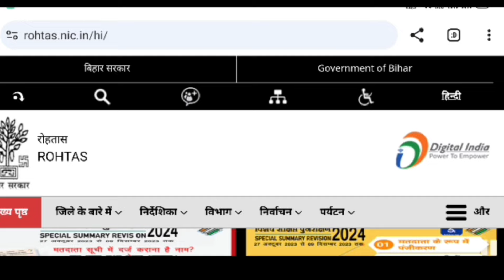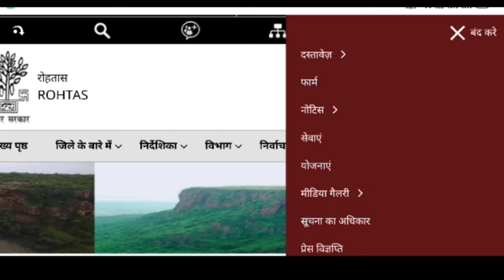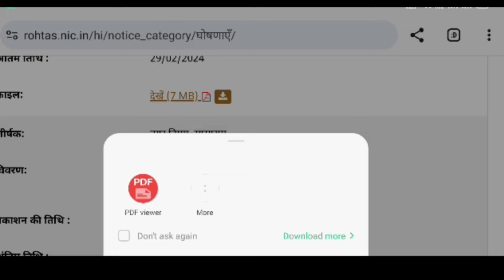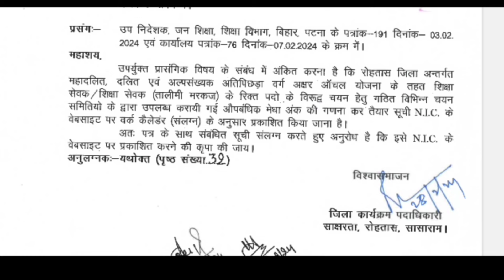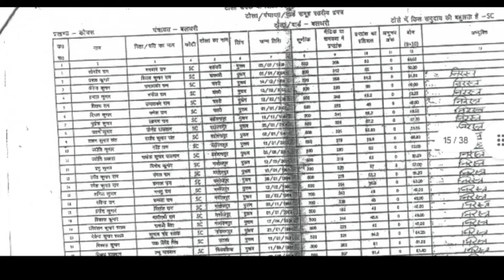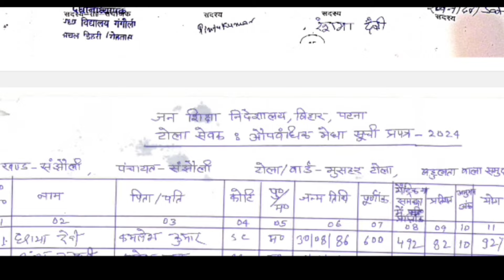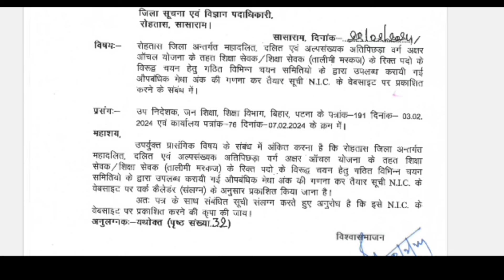tola sevak vacancy 2024. सभी जिला का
bihar tola Sevak talimi markaj vacancy 2024
Under the Mahadalit, Dalit and Minority Backward Class Akshar Aanchal Scheme, the date of receipt of applications from the qualified candidates for the selection of Shiksha Sevak and Shiksha Sevak (Talimi Markaz) in various Mahadalit-Dalit and Minority Backward Class dominated tolas of Arwal district is dated 04.01. Was scheduled till 2024. On the basis of the applications received, the Tola wise provisional merit list prepared by the Tola level committee formed for employment has been displayed on the website of the district, block and public places of the Panchayat. After the publication of the provisional merit list, if any applicant has any kind of objection, then he can register his objection before the Principal of the concerned school till 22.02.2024.

No consideration will be given to any objection raised by the applicant after the expiry of the time limit
kk Pathak orders to jila adhikari
Bihar tola sevak bharti 2023 . पंचायत वाइज लिस्ट जारी। बिहार शिक्षा सेवक भर्ती
bihar talimi markaj bharti
Bihar sikksha sevak bharti
bihar tola sevak recruitment
bihar tola sevak vacancy
bihar Tola sevak update
bihar taleemi markaj vacancy 2023
panchayat vacancy update
jila website par visit karte rahe
tola sikksha sikkshak bharti 2023
तालीमी मरकज टोला सेवक भर्ती
bihar shiksha Sevak talimi markaj bharti update